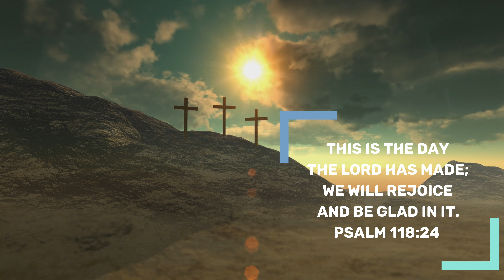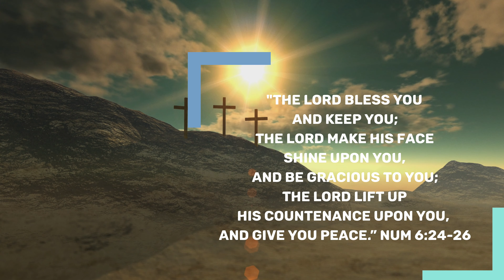Victorious Daily Devotional | Oct 29, 2021 | Bro James Benedict | Words Can Make or Break Lives!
Greetings in the amazing name of Jesus Christ! 🙋🌹🙂

Topic : "Words can plant gardens; also words can burn large forests too!"
"To kill a person one weapon is enough; but to kill and  hurt a mind just ONE hurtful word is enough."

Prov. 18:21. Death & Life are in the power of the Tongue.

Prov. 15:01. A soft answer turneth away wrath; but harsh words stir up anger.

I've shared on this topic many a times. We pass in several  areas of areas of our lives  but falter in one particular area of life.

Words are FREE; but how we use them cost us. Our Words can bless people. Our words can curse people.

Words have lot of power. With one word we can break relationship.
With one word where there is no relationship it can be built.

With few kind words we can steadily develop relationship;  but on the other hand one wrong or hurtful or grevious  word is enough to lit a great war of friction &  storm.

It is the best that can happen is - 'to lose the debatable arguments and win the relationship'. But, often times it happens that we win arguments but  lose precious relationships.

So, it's so important to be very careful. "Not raising our voice but raising the value of our words will build healthy &  fruitful relationships." Because it's rain that grows flowers but not thunder.

"One good word is a gift. It will repay good. But one grevious or hurtful word is like a debt. We need to pay interest."

"Words can plant gardens; also words can burn large forests too!!"

What we eat may not remain in our stomach; but what we say remains in our heart forever and so, it's very important to think twice before we speak..

We use water regularly and we also  use our words,  but  once they are used they cannot be retrieved.

When people come & shout without any proper reasoning, let us  just ignore them, because It's not the rupee notes which make noise but coins make noise where it's value is insignificant.

For complete devotion pls watch this short video.

Benedict James